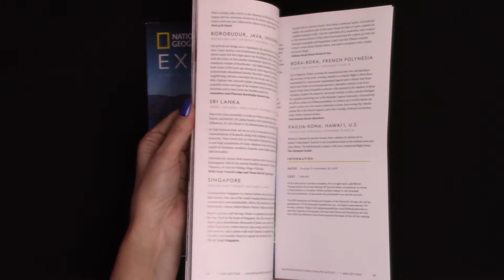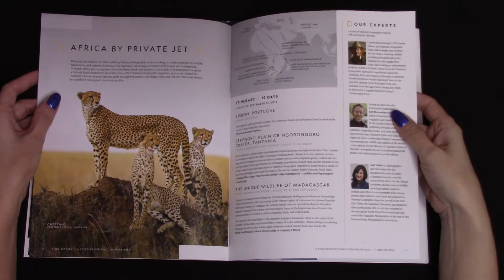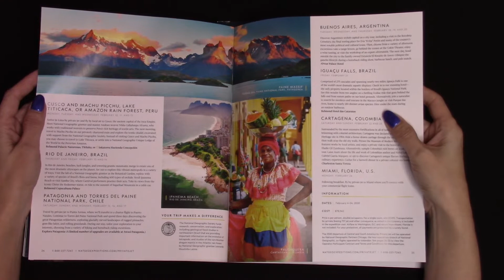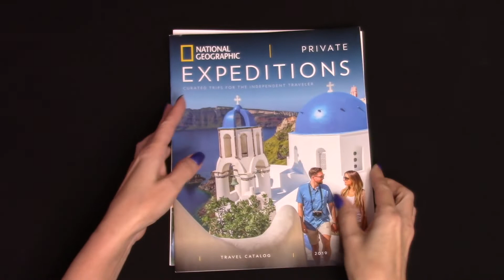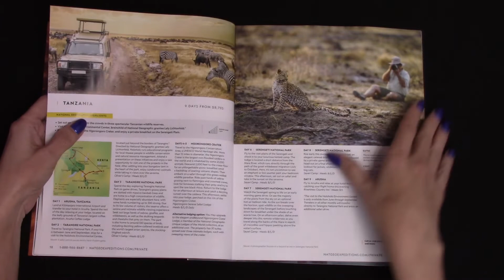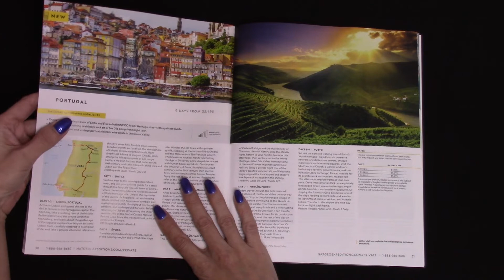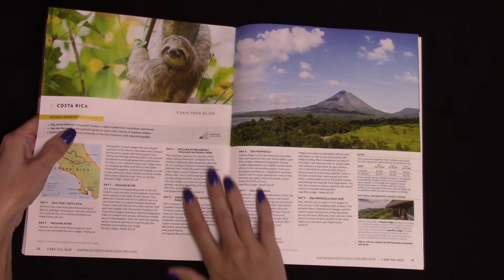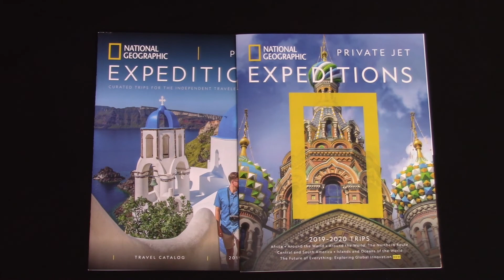ASMR: NatGeo catatlog 1 (page turning, no talking)